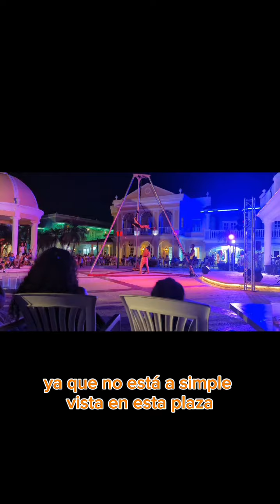Animación | Discoteca / Grand Bahía príncipe La Romana 💃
Hola chancleteros 😍🩴
Finalizamos con la reseña de grandbahiaprincipe

El resto de la reseña en el perfil 🩴